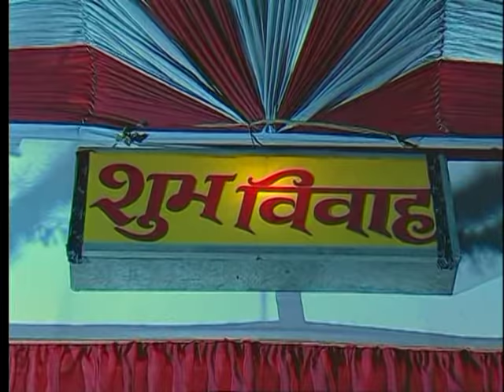Hariyar Baans Kataeeha Baba [Full Song] Balma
Song: Hariyar Baans Kataeeha Baba
Album: Balma
Singers: Sharda Sinha
Video Director: Deep Shresth